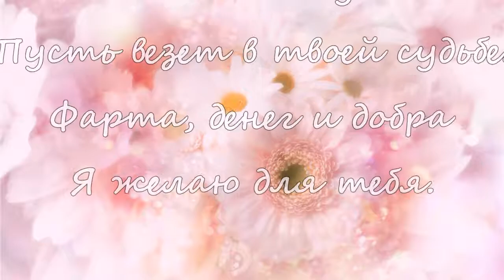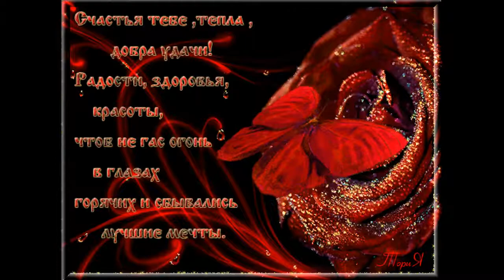С юбилеем подруга Умка Будь счастлива моя любимая подруга от Нади